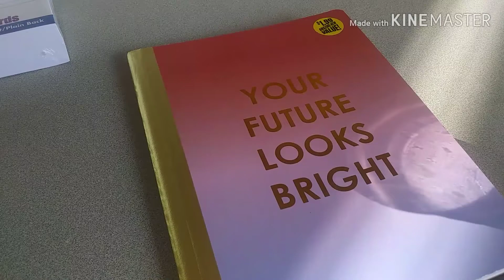The COVID 19 Life 2020 EP 2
"The COVID 19 Life 2020"
Episode 2
What are your solutions to deal with this Crisis?